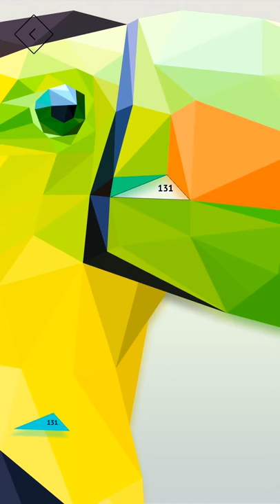Poly Artbook - puzzle game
It’s unbelievable - now 2D polygons will look like a great 3D model!

Fix in the polygons into the right number boxes and you will see a funny poly panda, a bright parrot or an unreal unicorn!

Poly artworks are ready to pop out of your screen!

Enjoy cool Poly Artbook features:

– Dozens of poly puzzles to put together
– User-friendly interface and gameplay
– Sharing via Instagram in 3 seconds
– Regular drawing updates
– Cool effects and graphics

Puzzle it out!